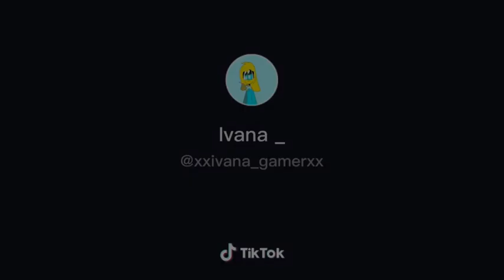Zizzy x Pony (leer descripción) ❤️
Animación
: xxivana_gamerxx